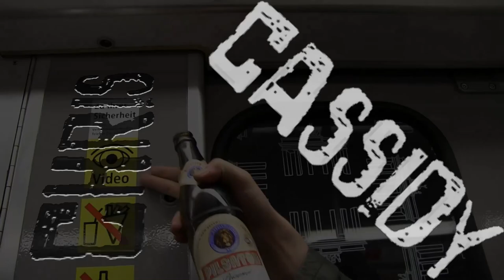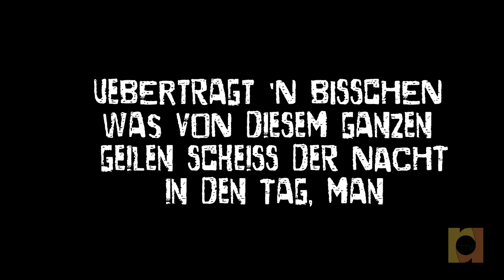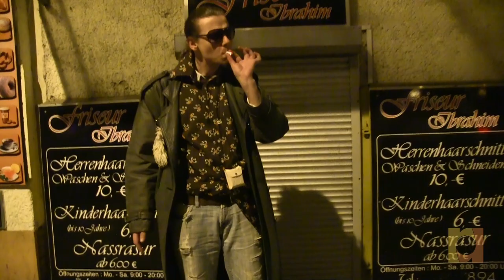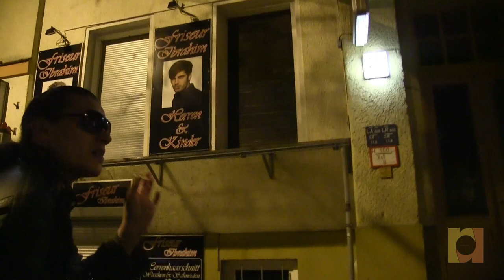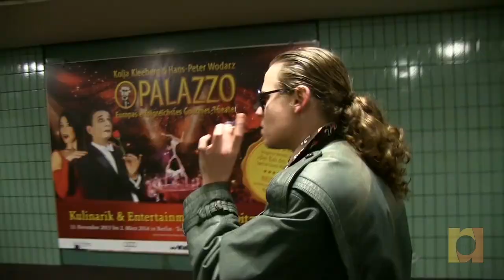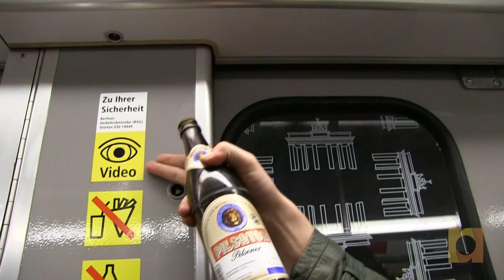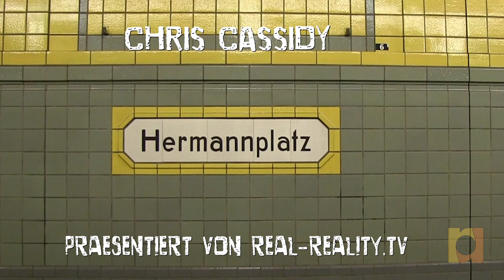Chris Cassidy // Nachts // Folge 2 (komplett)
März 2014: Chris Cassidy hat seine Vollmondbrille aufgesetzt und die 5 herkömmlichen Sinne zu Hause gelassen, um sich mit der Nacht zu vereinen und das Geheminis ihrer mystischen Kraft zu lüften. Er spielt und er tanzt mit ihr, scheut weder die Überraschung noch die Verletzung - und bringt über diesen Weg Sagenhaftes über die uralte Antagonistin des schnöden Alltags ans Zwielicht.